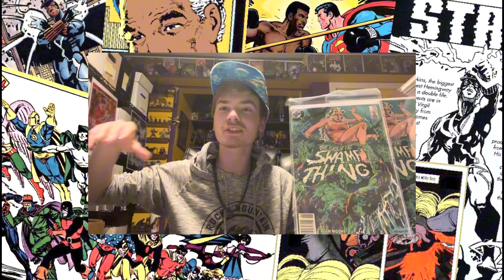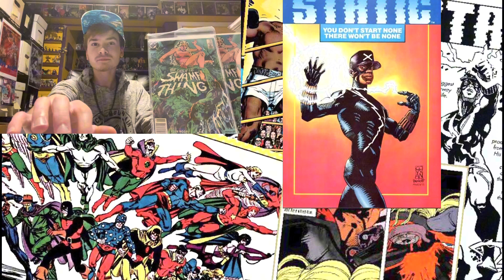5 Cold DC Comic Keys | Spec Talk